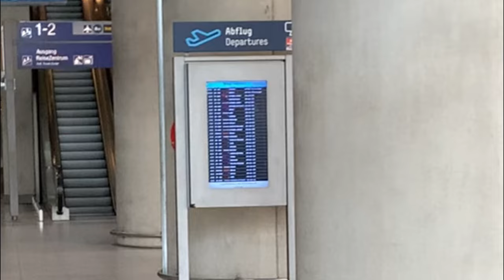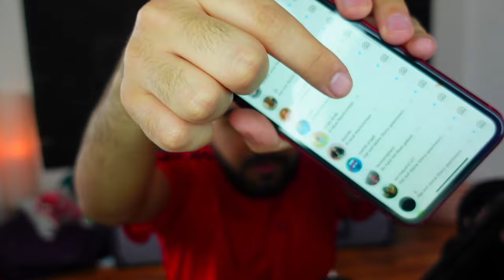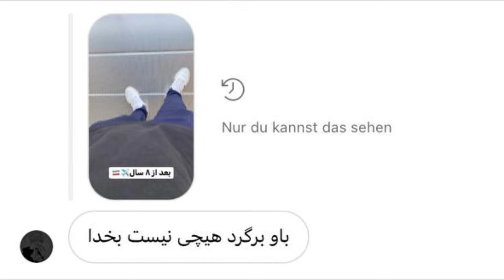ولاگ سفر آلمان به ایران بعد 8 سال ✈ VLOG IRAN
بعد از 8 سال از آلمان سفر کردم به ایران که براتون به صورت ولاگ ویدئوگرفتم
دروغ سیزده شما چی بود؟